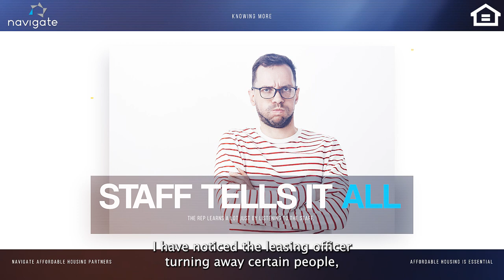Fair Housing: A Case of Unfair Denial - Religious Discrimination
Join us in our latest episode of 'Knowing More Series' as we delve into Jane's story – a true-to-life scenario of religious discrimination in housing. This powerful narrative highlights the challenges many face in getting fair housing and reminds us of the importance of knowing our rights and standing up against discrimination. Learn more about fair housing laws and be inspired by Jane's courage.